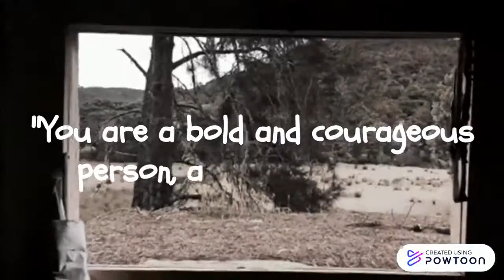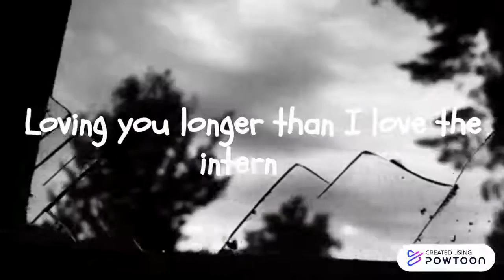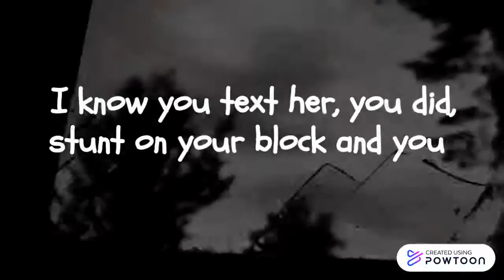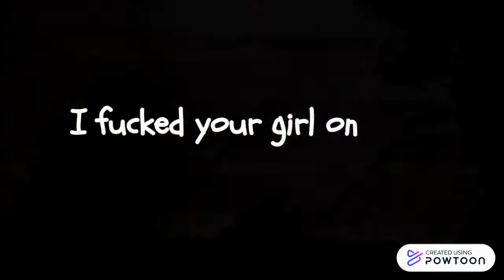Danger Incorporated - A Danger Boy Never Dies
A Danger Boy Never Dies, release date: January 18, 2016
Album: Are You Afraid of the Danger Boys (2016)